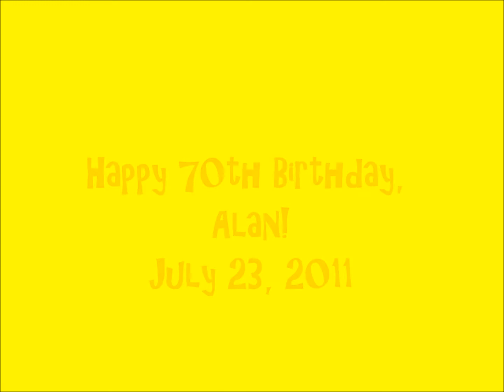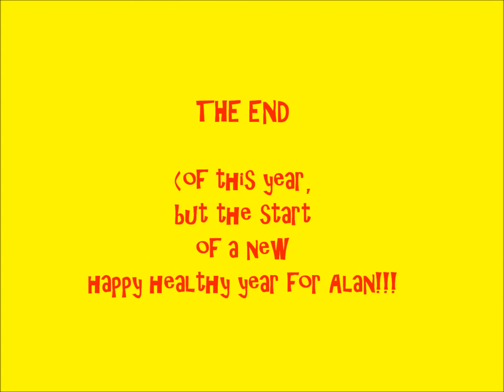Happy 70th Birthday Alan 7-23-11 YT.wmv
A bunch of people came to celebrate Alan's 70th with him.  Too bad a brush fire on the way held us and several others up for over 1 1/2 hours . . .  But a fun time was had by all . . .